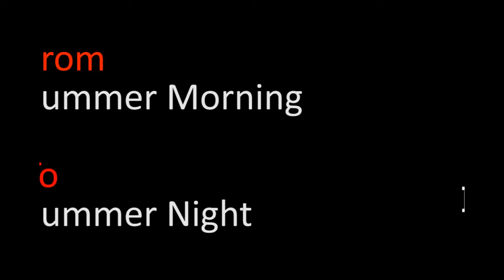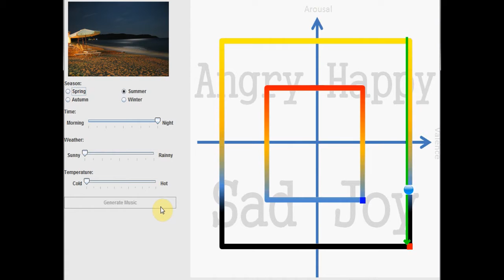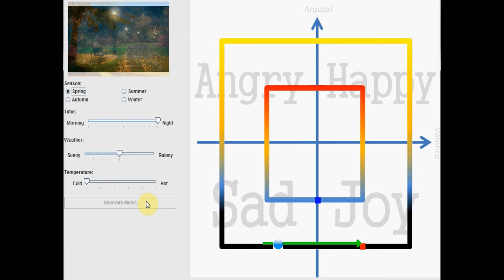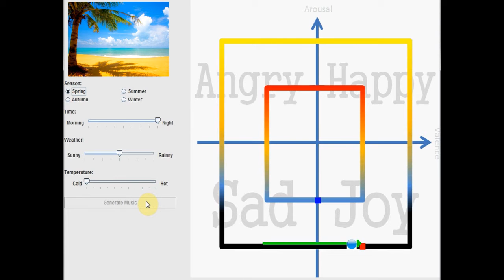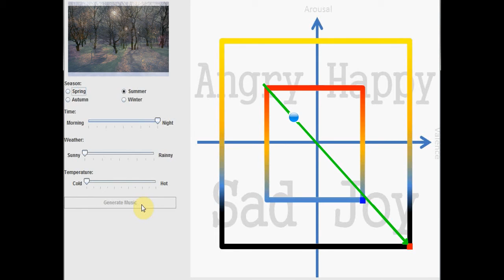Automatic Composition with Environment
It's a demo of automatic composition by computer with environment. The research is developed by Jeff lab, National Chiao Tung University, Taiwan